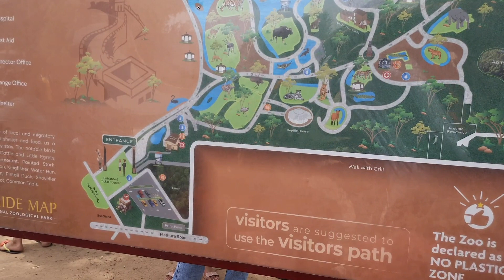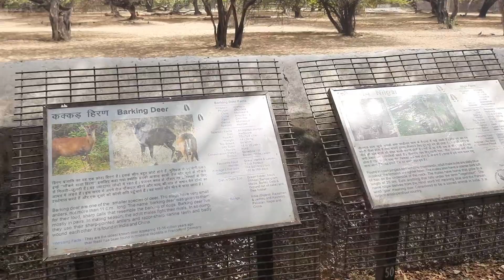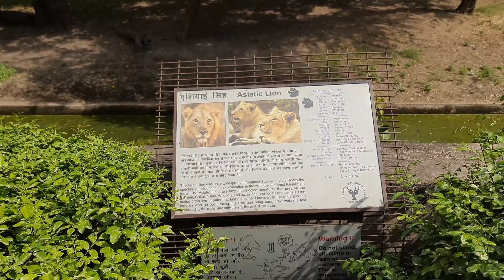My first vlog delhi zoo after lockdown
आपका मेरे ब्लॉग में स्वागत है मेरे यूट्यूब चैनल को लाइक एंड सब्सक्राइब जरूर करें मैं आपके लिए और अच्छे ब्लॉक ले आता रहूंगा यह मेरा पहला ब्लॉग वीडियो है आपको मेरा ब्लॉक कैसा लगा कमेंट करता जरूर बताना और वीडियो देखने के लिए चैनल को सब्सक्राइब जरूर करना और बैल आइकन फोन जरूर करना

Delhi safari
National zoological park delhi after lockdown

National zoological park delhi near metro station
National zoological park new delhi
my first vlog, my first vlog viral, my first vlog 2022, My first vlog today
chor bazar delhi, delhi chor bazar, sunday market chor bazar, Delhi chor bazaar
दिल्ली चिड़ियाघर कैसे जाएं
दिल्ली का ब्लॉक वीडियो चिड़ियाघर
दिल्ली ब्लॉक वायरल वीडियो
delhi zoo online ticket booking kaise kare, delhi zoo, delhi zoo ticket price, Delhi zoo online ticket booking
sourav joshi arts, sourav joshi, funny vlogs, Sourav joshi vlogs
यह दिल्ली का ब्लॉग है मैं दिल्ली गया था तो दिल्ली में जो मेरे साथ घटना हुई मैंने इस ब्लॉग में सारी घटनाएं आपको बता दी हैं अगर आप दिल्ली जाना चाहते हो तो मेरी पूरी वीडियो जरूर देखें शायद आपको कुछ मदद मिल सके और छोटे बच्चों को दिल्ली मत लेकर जाना अगर जाओ तो धूप में मत लेकर जाना दिल्ली घूमना है तो सुबह या शाम में दिल्ली घूम सकते हो आप वीडियो देखने के लिए आपका बहुत-बहुत शुक्रिया दिल से
maan na maan